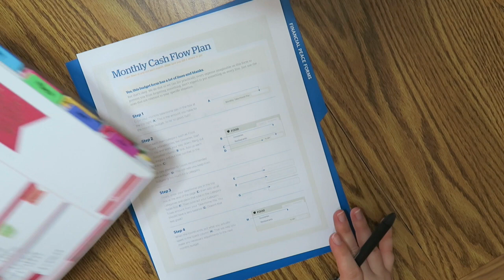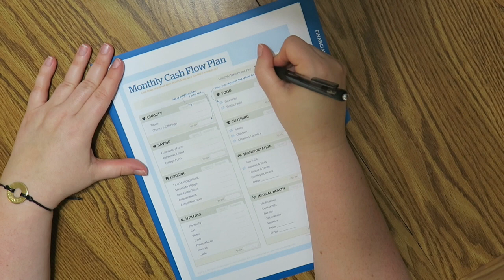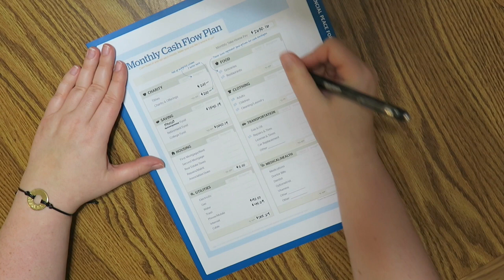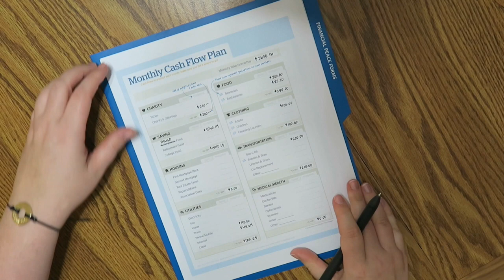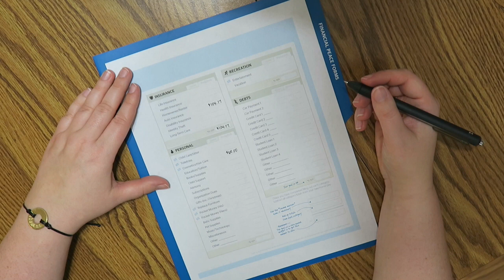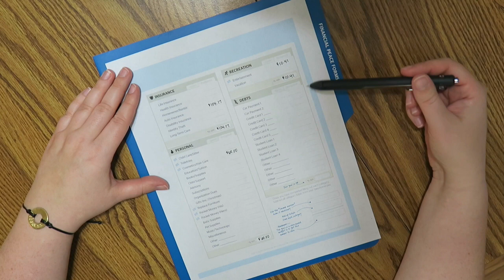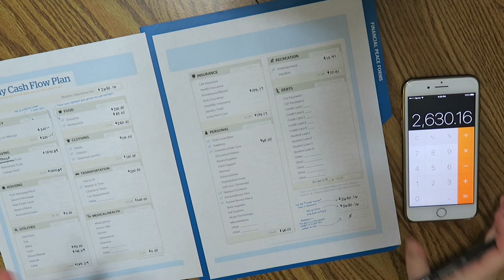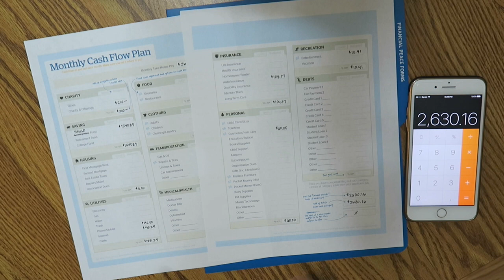Zero Based Budget | Dave Ramsey February 2017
Two budget videos in one day?!?!  Well, I guess this is one for the record books.

As many of you know, I am currently enrolled in FPU (Financial Peace University) and I have an assignment this week to use their forms to budget.  So I wanted to share what FPU uses and share my thought.  Hope you all enjoy

Here are all the items mentioned...

Total Money Makeover Book

12527 Central Avenue NE #322